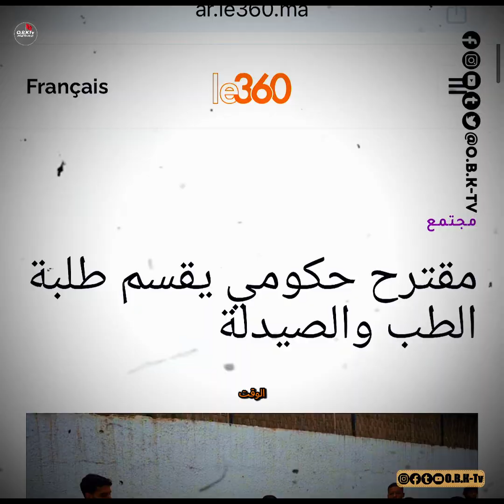طلبة الطب والصيدلة كيصعّدو: اعتصامات وإغماءات بسبب الأزمة مع وزارة التعليم العالي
في هاد الفيديو غادي نتعرفو على آخر تطورات أزمة طلبة الطب والصيدلة في المغرب، اللي كتصاعد بشكل كبير بعد فض الاعتصام من طرف السلطات، وتعرض الطلبة للإصابات والإغماءات. كيشوفو الطلبة أن الوضعية كارثية وكيهددو بخوض سنة بيضاء إذا ما تحسناتش ظروف التكوين. واش كاين شي حل قريب؟ تابعو معنا جميع التفاصيل وآخر المستجدات في هاد الملف الحساس
تجربة تفاعلية فريدة من نوعها في كل منشور، انضم إلينا وشارك أفكارك!